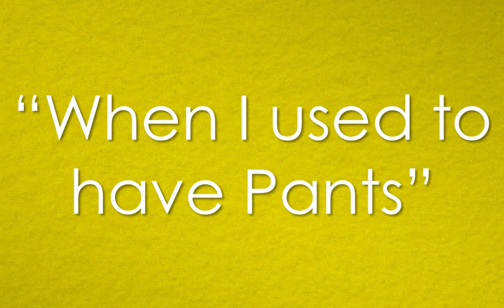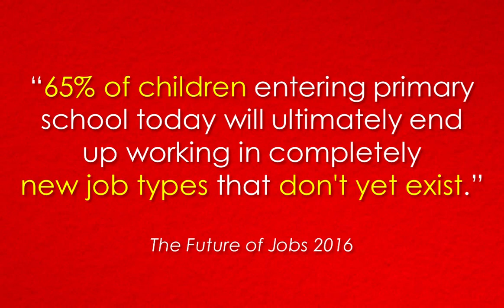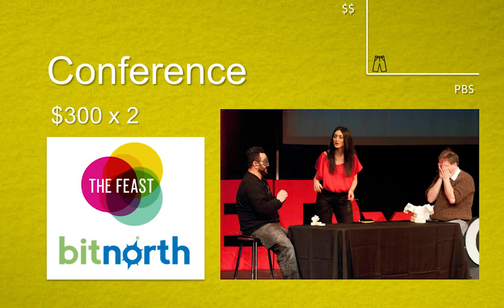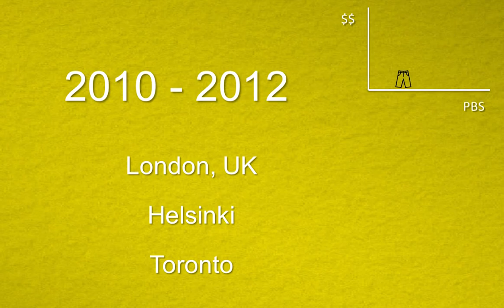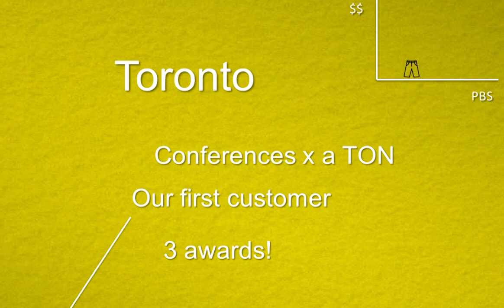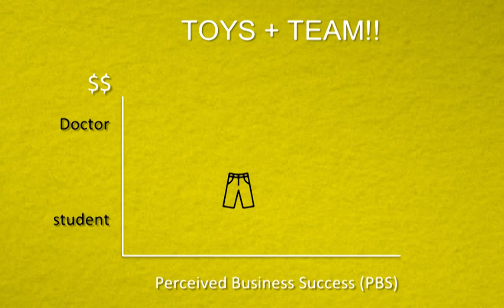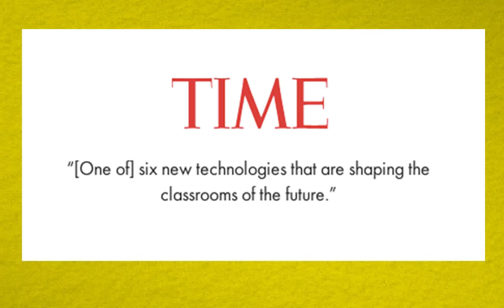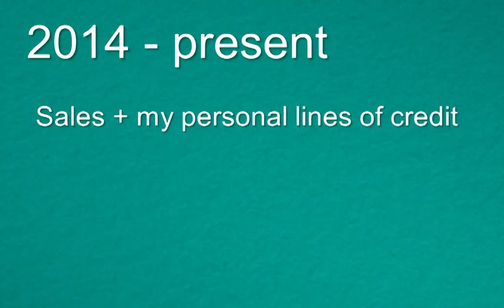How One Social Entrepreneur is Bootstrapping to the Top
One social entrepreneur's story of how she's still bootstrapping her way to the top. From sleeping on her best friends couch to selling her award-winning toy to 1000s of schools, homes, and offices in over 45 countries. With Ilana Ben-Ari, Founder & CEO, Twenty One Toys.
2017, Money Forum.